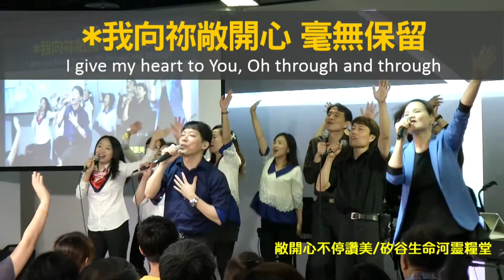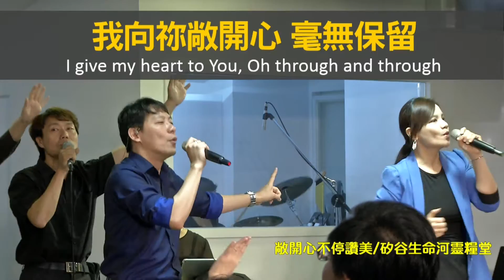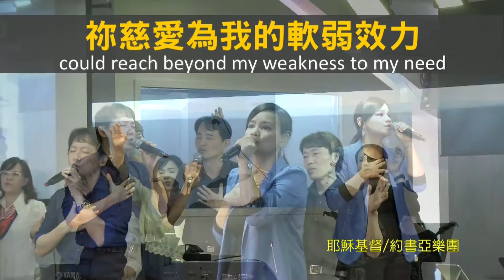【敬拜讚美】士林靈糧堂SLLLC 20160626 Worshippers